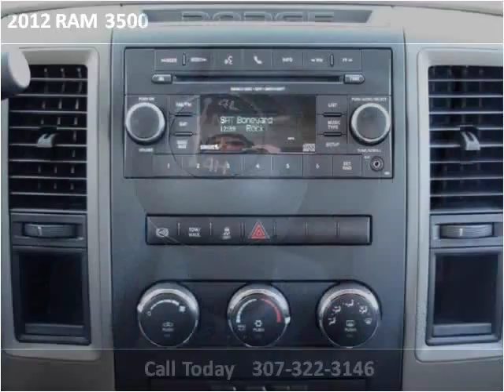2012 RAM 3500 New Cars Wheatland WY